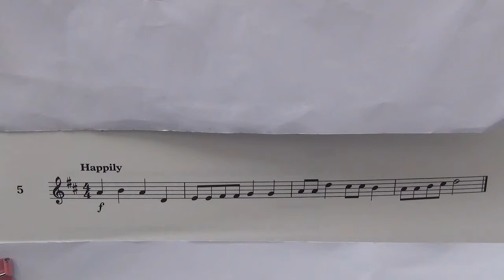Violin Grade 1 Sight Reading No 5 Happily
Grade 1
No. 5 Happily
Played by Mike Chow